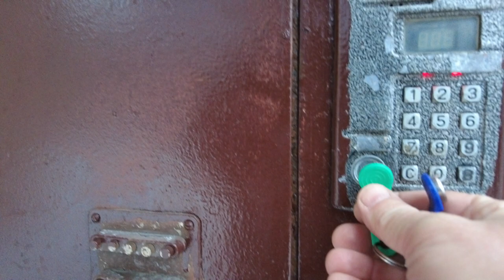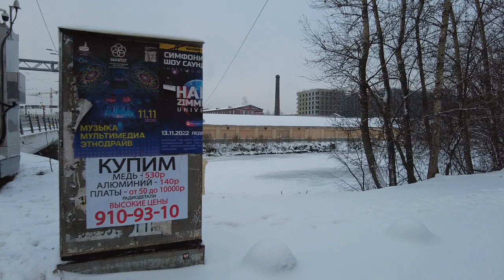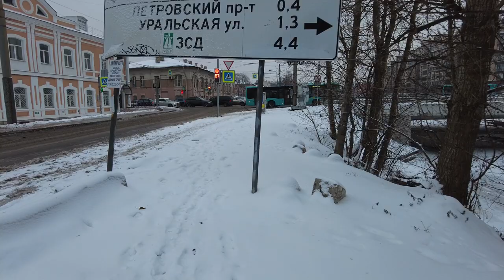Winter St Petersburg Russia Walk across bridges. BETANCOUR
Winter walk in St. Petersburg (Russia) through the bridges.
Walking tour of the Petrograd side through the Lazarevsky bridge and the Betancourt bridge.

00:26 Lazarevsky bridge.
04:30 Entrance to the house.
09:23 School.
13:54 Malo-Petrovsky bridge.
14:00 Zhdanovka river.
15:33 Betancourt Bridge.